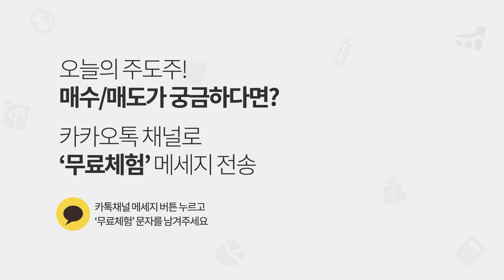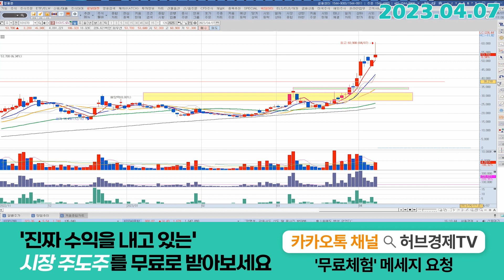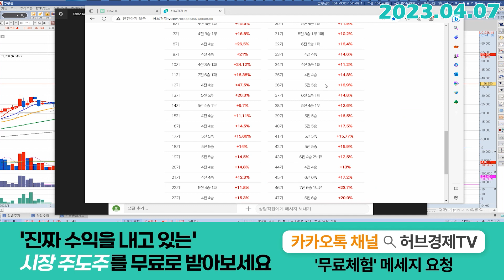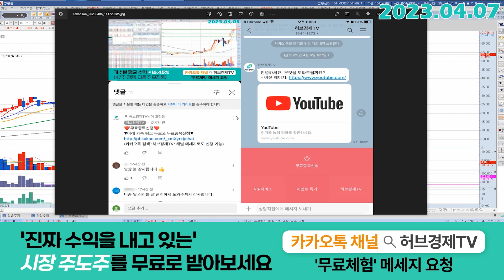하이드로리튬 (101670) - 싫어하시겠지만.. 오늘 캔들도.. XX신호입니다.